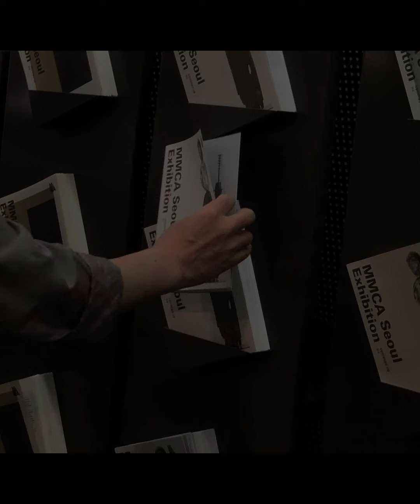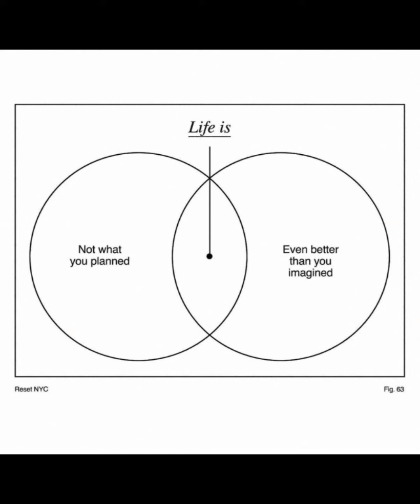≿━༺ intelligence/engineer ༻━≾ 𝄥𝄞──subliminal── 𝄇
★━━─ 𝖆𝖋𝖋𝖎𝖗𝖒𝖆𝖙𝖎𝖔𝖓𝖘
（｡･ω･｡)つ━☆・*。
⊂　　 ノ 　　　・゜+.

✭remember anything you read
✭ your brain can memorise anything to the smallest detail
✭anything you hear, see or read immediately memorise
✭know and memorise scientific terminology
✭you understands practically anything you see, read or hear.
✭your brain stores all of the information you see, read or hear
✭understand formal sciences
✭understand natural sciences
✭understand social sciences
✭own extreme amount of knowledge in this formal, natural and social sciences
✭ fluently understand and know everything in mathematics.
✭ fluently understand and know everything in physics.
✭ fluently understand and know everything in geometry and algebra.
✭ fluently understand and know everything in engineering geology.
✭ fluently understand and know everything  about mathematical methods that are used in engineering.
✭ fluently understand and know everything in geodesy.
✭ fluently understand and know everything in mechanics.
✭ fluently understand and know everything in building physics.
✭ fluently understand and know everything in construction and building design.
✭ fluently understand and know everything in hydrotechnics.
✭extremely skilled with your arms
✭calculate everything you in your brain
✭have the highest kinesthetic intelligence, logical-mathematical intelligence, practical intelligence, existential intelligence., creative intelligence, analytical intelligence.
✭strong intuition
✭solve problems with easy
✭have the correct answer to every question
✭be a quick thinker and all of your thoughts are correct
✭think outside of the box
✭have and create your own philosophy of everything in life
✭think of groundbreaking ideas.
✭posses extreme analytical skills, research skills, problem solving skills
✭have advanced  analytical skills, research skills, problem solving skills,
✭understand and know thermodynamics,
 quantum mechanics, physics, mechanics,electromagnetism, relativity, classical mechanics,kinematics,  dynamics, atomic physics,molecular physics, calculus,arithmetic, trigonometry, combinatorics, statistics, analytic geometry, applied mathematics, geophysics

★━━─  𝖙𝖎𝖕𝖘

✭ drink water when you listen to subliminals
✭ listen to your subliminals at least 3 times
✭ subliminals work the best when you listen to them when you are in a good mood
✭ don't obsess over results and be patient
✭ i recommend you to download subliminals in a wav or flac format

★━━─ 𝖒𝖚𝖘𝖎𝖈
✭ by the way-cannibal fru fru